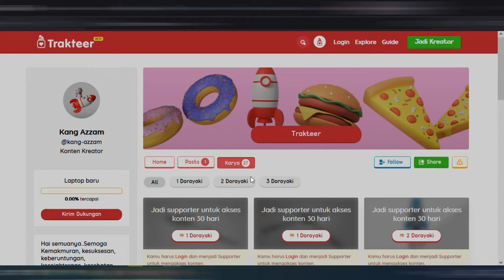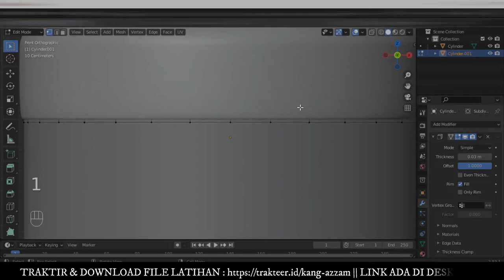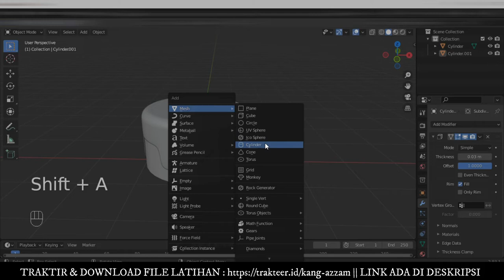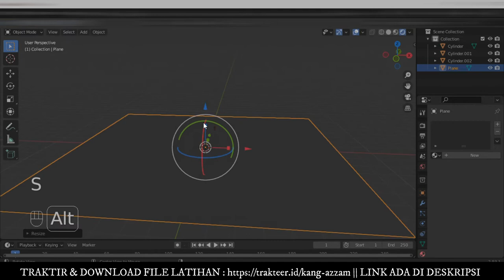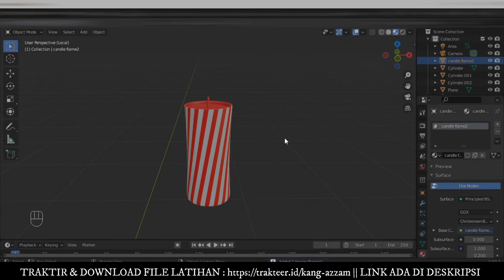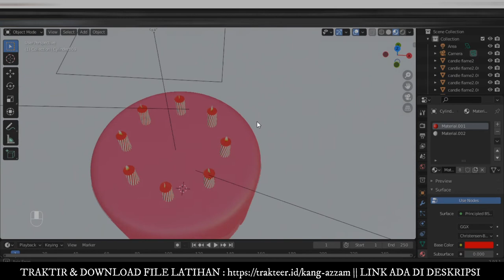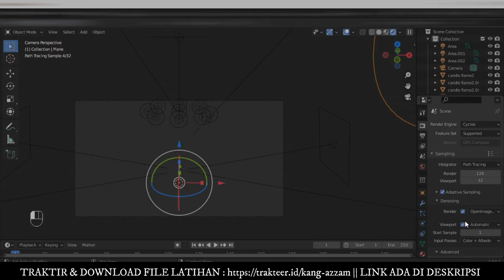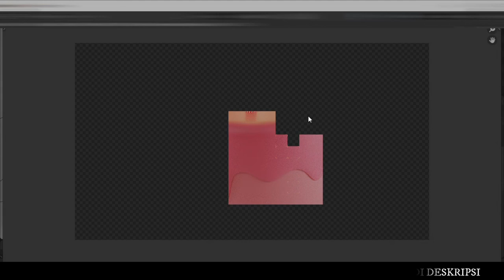Tutorial blender untuk pemula ke 39 - Cara buat kue ulang tahun ( birthday cake ) di blender 2.93.1